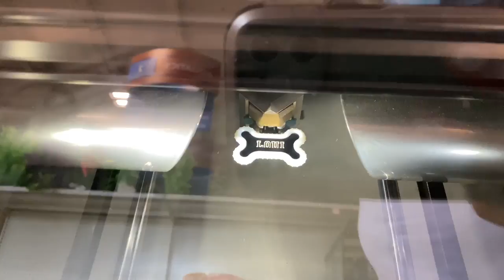NEW PUPPY!!!🐶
With confidence you have won before you started 🧿